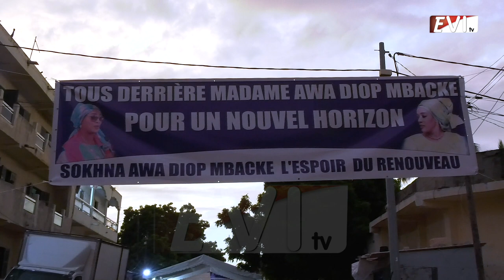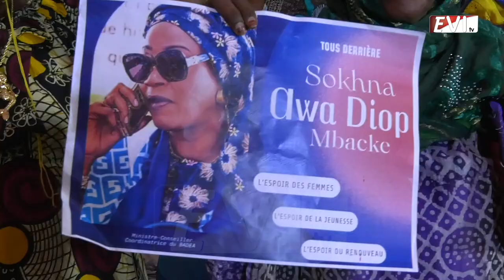Awa Diop Mbacke sur le départ présidentielle 2024, elle se dit la digne représentante des femmes